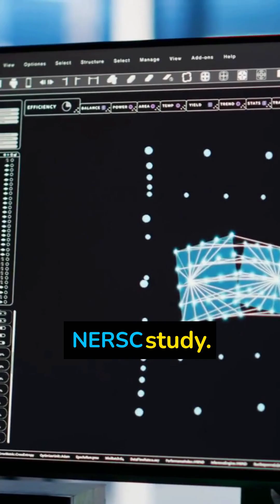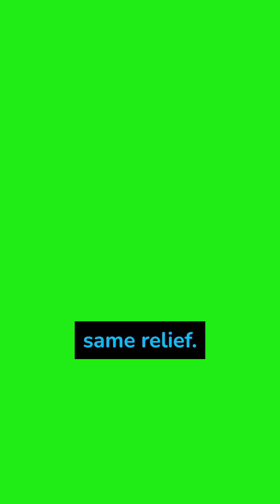432 Hz Heals Your Body… or Just Placebo? 🎶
They claim music at 432 Hz is a miracle frequency proven to lower your heart rate and reduce stress. But what if the science shows that standard 440 Hz music is just as effective? We break down the studies that reveal the surprising truth.